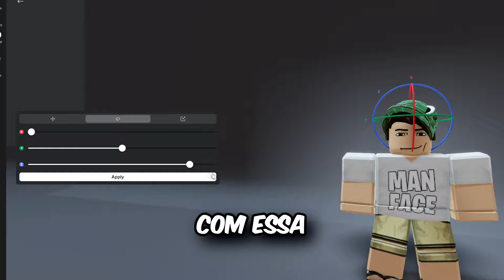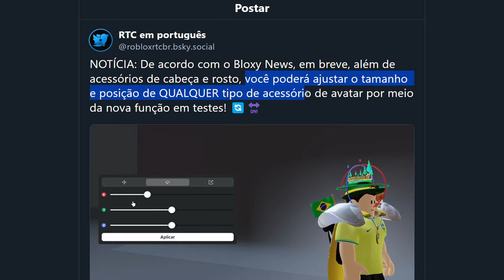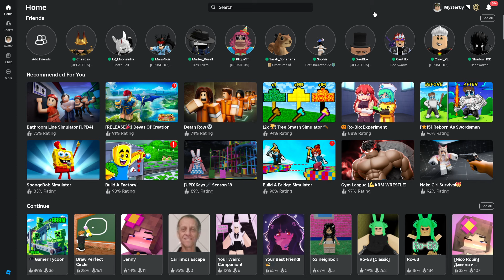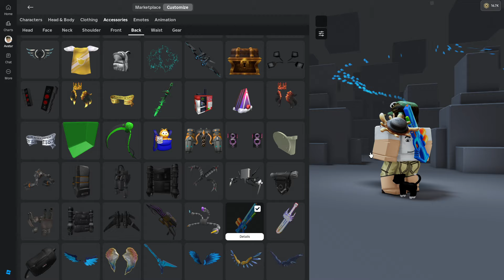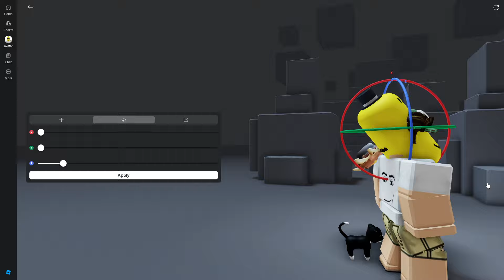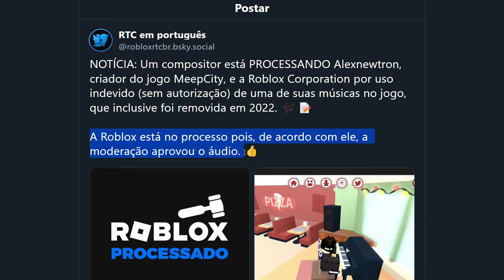COMO MUDAR A POSIÇÃO DE TODOS OS ITENS NO ROBLOX